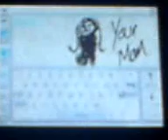Brown bear adventure's Choice (WARNING SWEARING)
This is when Brown Bear has a hard choice either picking the ds or the psp Enjoy!